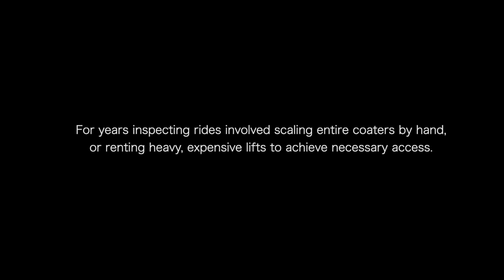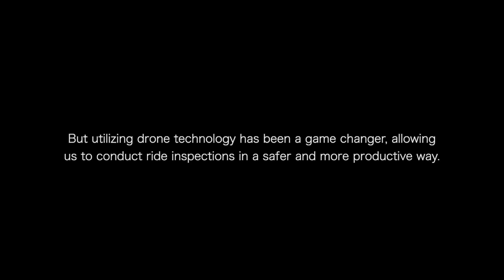Morey's Piers Use Drones to Inspect Roller Coasters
Video courtesy of Morey's Piers

For the second year in a row Morey's Piers has contracted the New Jersey based MISTRAS Group to complete off-season ride inspections using the Aeryon SkyRanger

About Morey's Piers

Morey's Piers, located on the boardwalk in the Wildwoods, New Jersey is a classic seaside amusement park, family owned and operated since 1969. Voted Park of the Year by Amusement Today and #1 Best Beach Boardwalk by Family Vacation Critic Morey's Piers has over 100 rides and attractions spanning over eighteen acres along six beach blocks and includes three amusement piers and two beachfront water parks. Convenient to the major population centers of the Northeast, yet a world apart, Morey's Piers along with Morey Hotels & Resorts combines the pure joy of an amusement park, the sights and sounds of a classic boardwalk, outstanding accommodations, together with the rhythm of beach life. Visit them at Surfside Pier, featuring the Ocean Oasis Water Park and Beach Club at 25th Avenue, Mariner's Landing Pier, featuring Raging Waters Water Park at Schellenger Avenue, and Adventure Pier at Spencer Avenue. or phone or like us on Facebook.